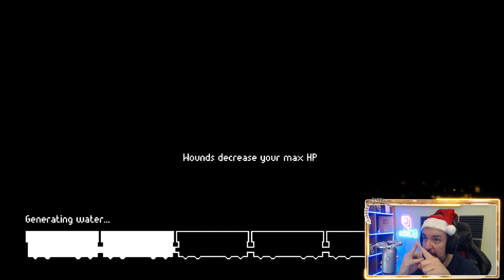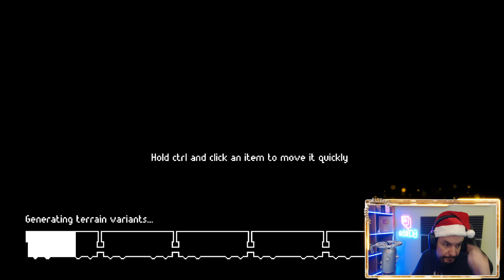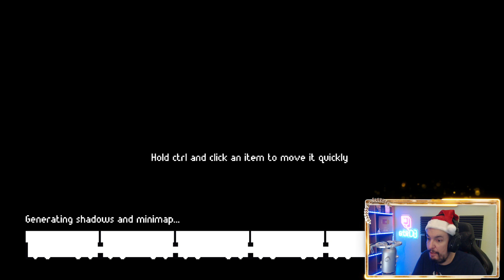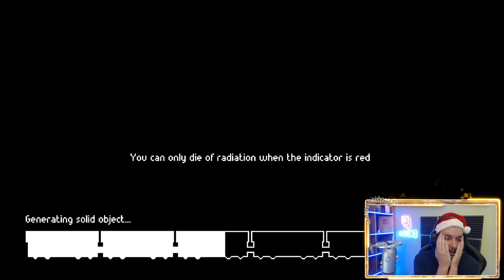MISIONES EN EL BOSQUE #2 | ZERO SIEVERT | [El Chicha]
Seguimos con nuestra aventura en el bosque, debemos seguir completando misiones si queremos mejorar nuestra base.

Configuración de mi Pc:

Fuente de alimentación

¡¡¡Muchas gracias!!!